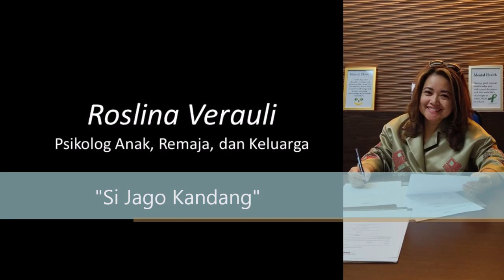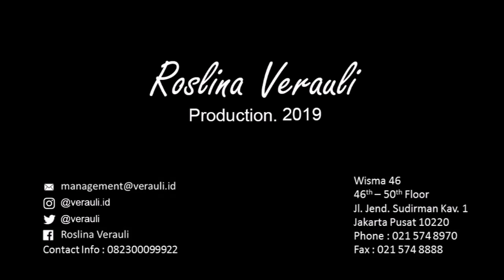Si Jago Kandang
Sesi Parenting

Tahukah Anda?
Anak- anak yang cenderung cemas biasanya butuh waktu lebih panjang untuk mampu menyesuaikan diri ketika berada di situasi yang baru.